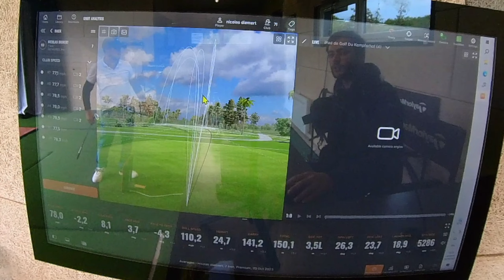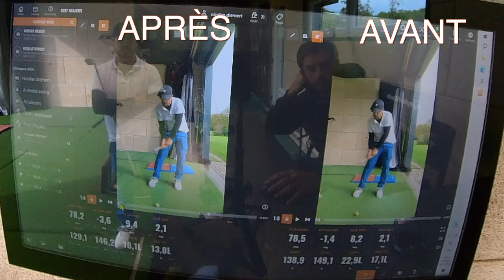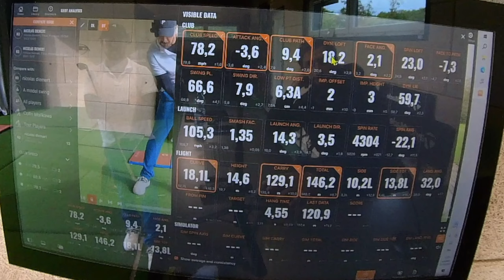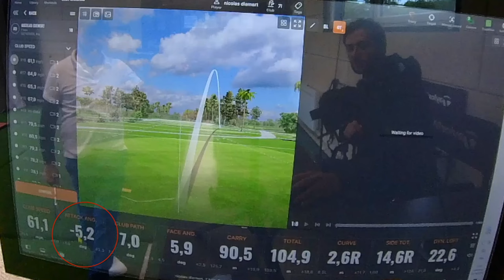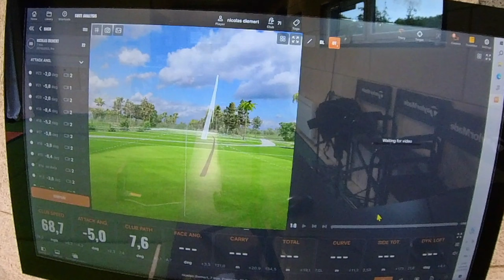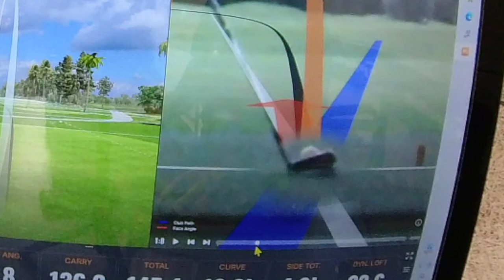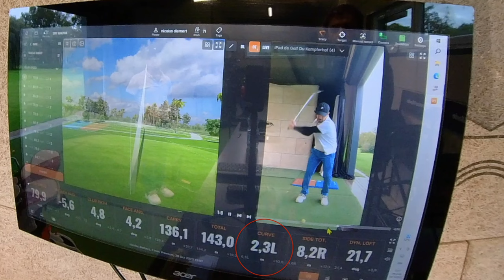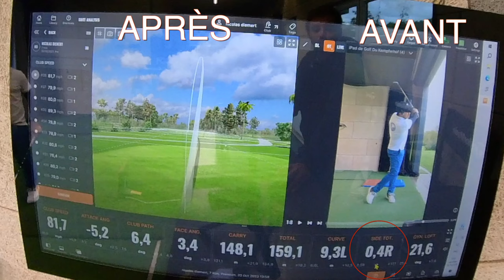L'Exercice Parfait pour Avoir les Mains Devant à l'Impact ! (OCT 23)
Nouveau cours avec Léo Mathard qui transforme mon contact de balle à tout jamais grâce à un exercice super efficace pour avoir les mains devant à l'impact !!!

Les autres leçons avec Léo :
- Pourquoi cet Espace Tue votre Lag ?
- L’Importance d’un Angle d’Attaque Descendant ! Un Exo pour le Travailler
- Quel Swing au Driver ? Quelles Données Trackman Regarder ?
0:00 Intro et détection des problèmes
7:00 Taper des balles basses
10:06 Etape 1A
12:41 Etape 1B
15:41 Etape 2
20:43 Etape 3
25:56 Etape 4